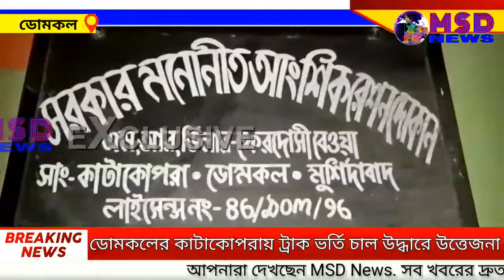ডোমকলের কাটাকোপরায় ট্রাক ভর্তি চাল উদ্ধারে উত্তেজনা